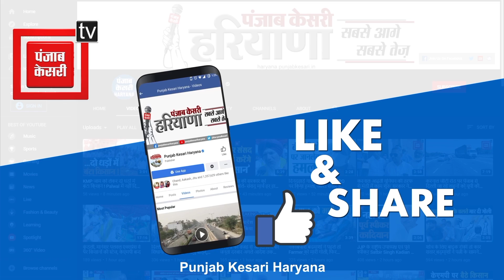Ballabhgarh में मूलचंद शर्मा के नेतृत्व में निकाली गई Tiranga Yatra, गूंजे भारत माता के जयकारे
शहीदों के सम्मान में निकाली गई तिरंगा यात्रा के बीच फरीदाबाद का बल्लभगढ़ आज भारत माता के जयकारों से गूंज उठा. बारिश और सड़कों पर जलभराव के बावजूद हाथों में तिरंगा लिए भाजपा के हजारों कार्यकर्ता तिरंगा यात्रा में शामिल हुए, और इस दौरान उन्होंने शदीदों के सम्मान में जमकर नारे लगाए. ये तिरंगा यात्रा कैबिनेट मंत्री मूलचंद शर्मा के नेतृत्व में निकाली गई. यात्रा को हरी झंडी दिखाने से पहले मंत्री मूलचंद शर्मा ने शहीदों को पुष्प अर्पित किए, और उसके बाद पूरे बल्लभगढ़ में तकरीबन 10 किलोमीटर तक तिरंगा यात्रा निकाली.